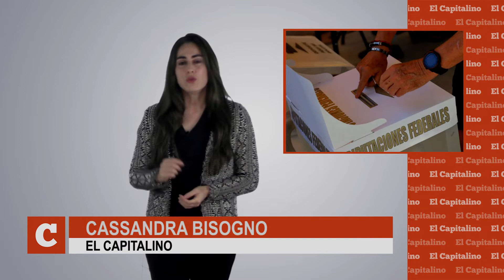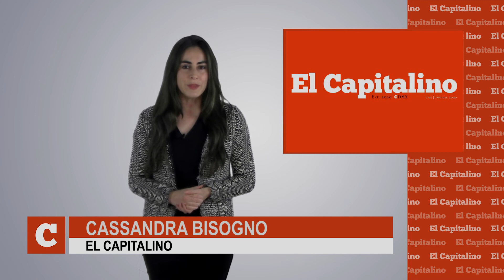COBERTURA ESPECIAL: ELECCIONES 2021 con Cassandra Bisogno